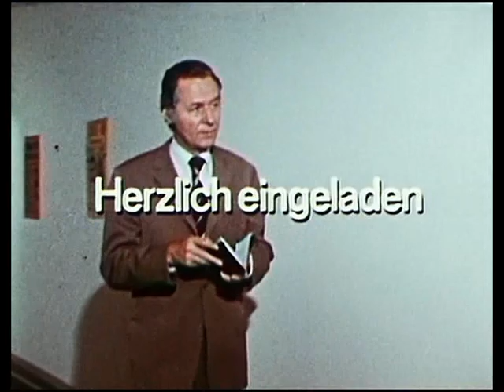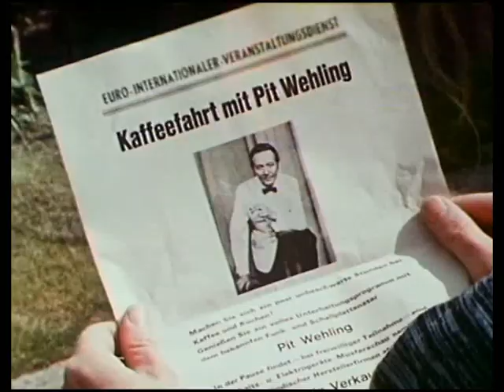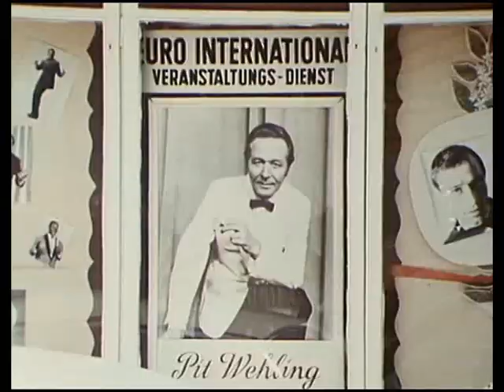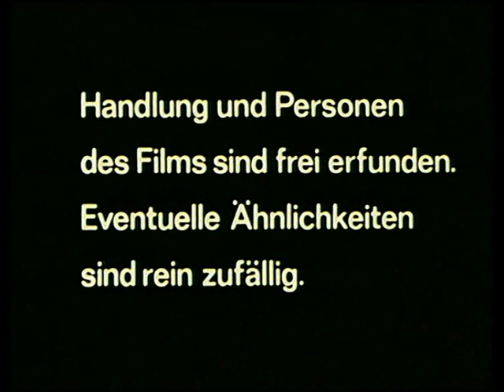Kommissariat 9 - S01-05.Herzlichst eingeladen 20.08.1975